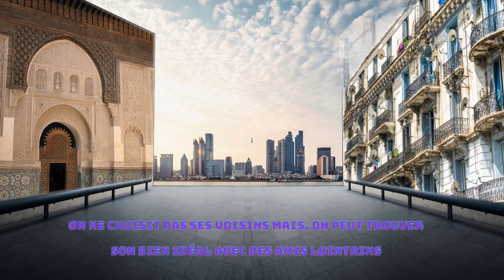On ne choisit pas ses voisins